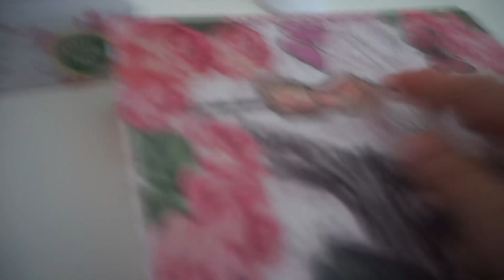TOUR PELO QUARTINHO DA BEBÊ ( Com participação especial )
Link para a bolsa da MollieOliie